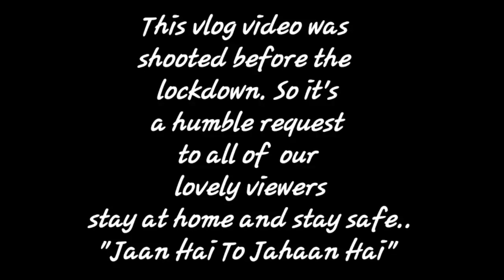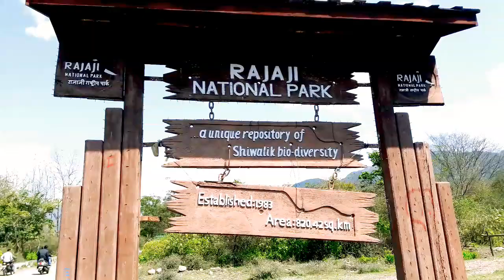😲 एक नजर ऋषिकेश को जगमगाए रखने वाले बैराज पर | Rishikesh Bairaj Vlog | YoBroz Vlogs 🤘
In this Vlog video, we are tried to cover the Rishikesh powerhouse called "Bairaj".

Hey, what's up to people this is our channel Yo Broz Vlogs where we shoot some existing travel and lifestyle Vlogs for you, so make sure to subscribe to our YouTube channel and like and share our videos.

Thanks, yrr!!!